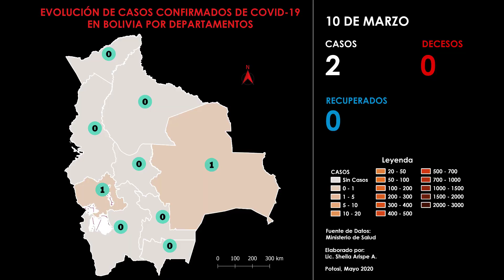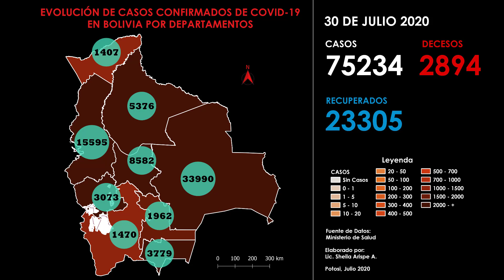Vea el avance de los casos de coronavirus en Bolivia hasta el 17 de agosto de 2020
Los gráficos se elaboran sobre la base de los reportes del Ministerio de Salud El sedes reportó una cifra distinta en el caso de Potosí